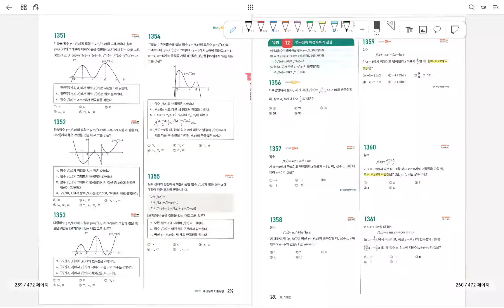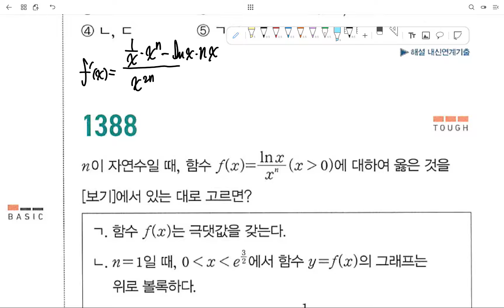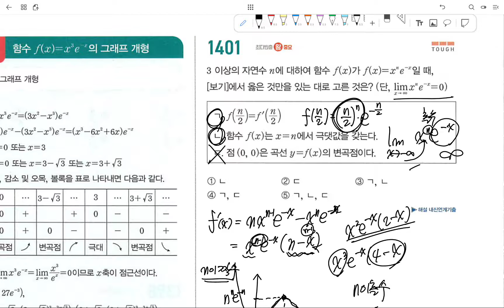미적분질문광후25(마플시너지)